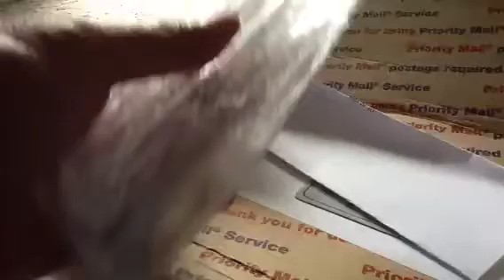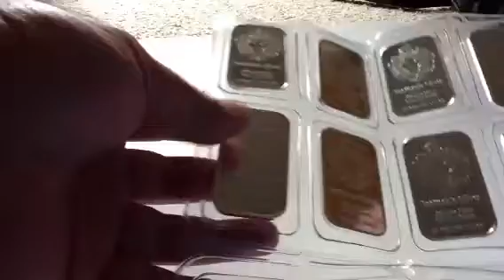Unboxing "The One" Scottsdale Silver Collection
Recent purchased from Scottsdale that came in today "the One" 20 tr oz of pure silver
Pick it up a good price of $618.00 when silver dip down to 27/oz just 2 weeks ago.I hope you all silverbug took advantage of this sale and pick up some for yourself